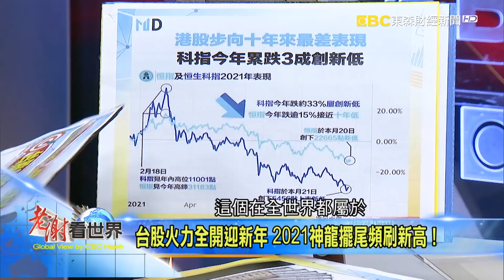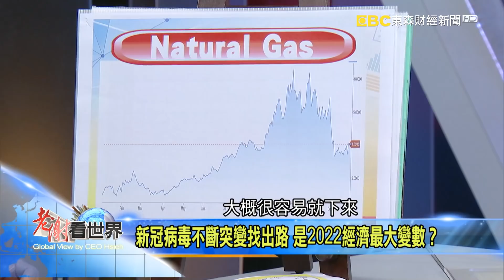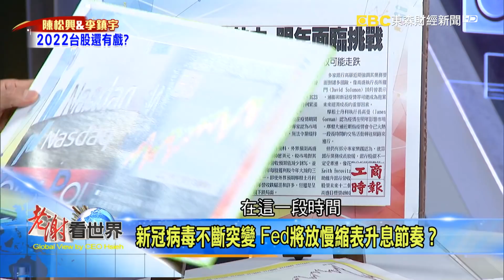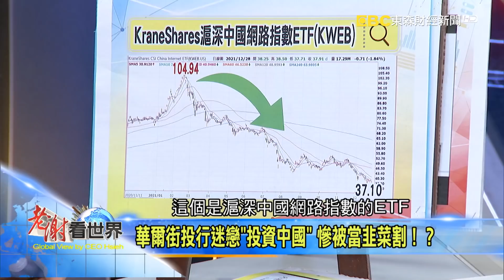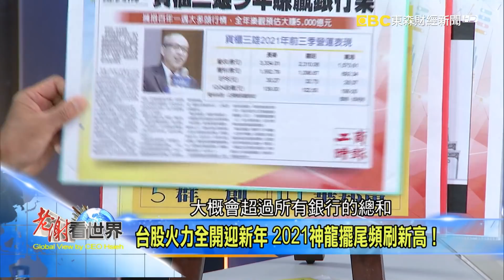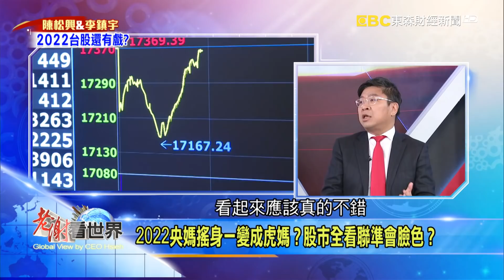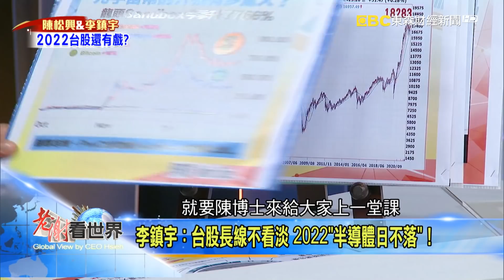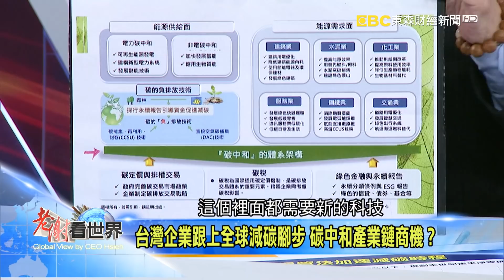台股萬八封關 30年來挑戰港股黃金交叉 陳松興、李鎮宇《@CEOHSIEH 》2022.01.01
台股衝破萬八火力全開，不甩外資連兩年大賣、指數卻一路寫歷史新高。2020台積電一個人的武林、2021百家爭鳴、2022誰將挑大樑？華爾街投行迷戀「投資中國」慘被當韭菜割！？

新冠病毒不斷突變找出路，2022經濟潛藏哪些大變數？台灣人均排碳世界名列前茅，跟上全球減碳腳步，將產生哪些新經濟商機？